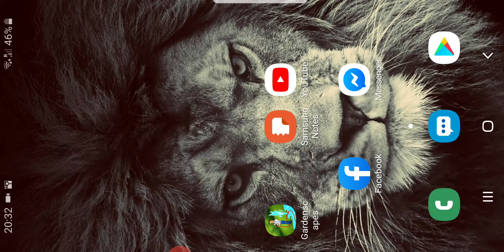Gardenscape Level 40